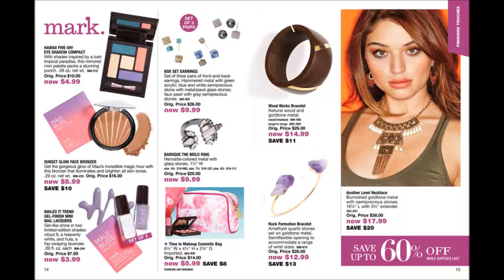Avon Outlet 23 Video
Avon Campaign 23 Outlet Sales. When they're gone, they're gone!  Get them while they last, limited supplies.